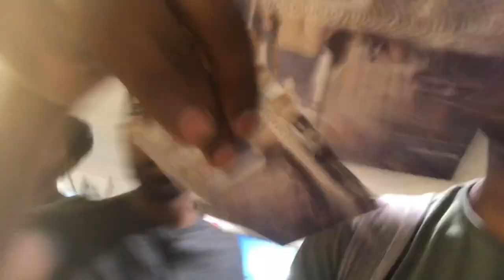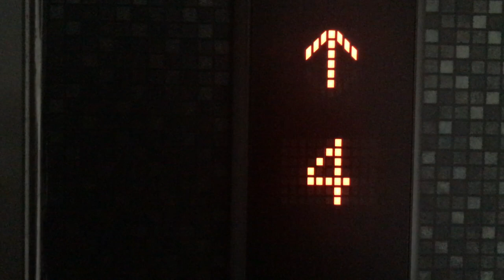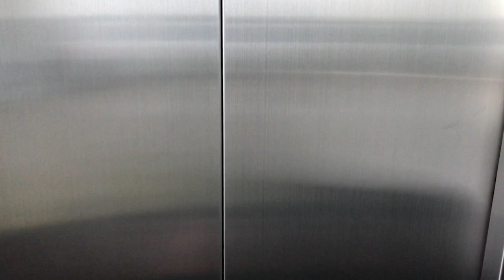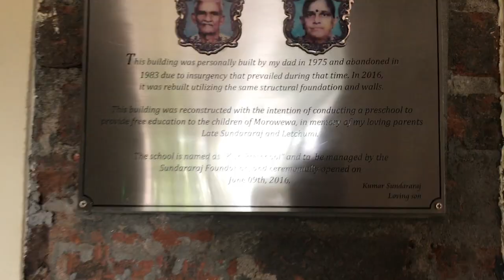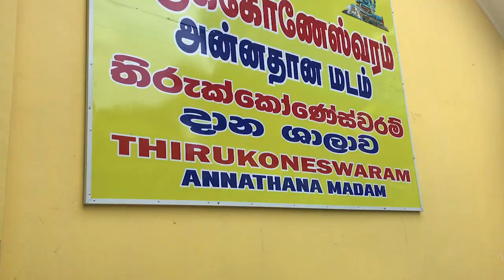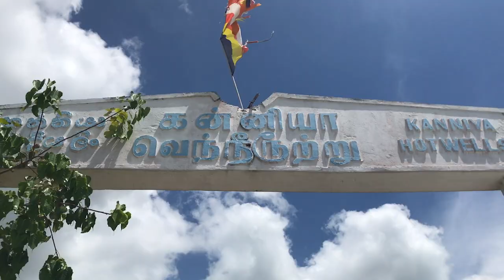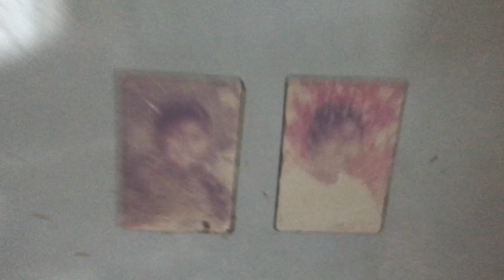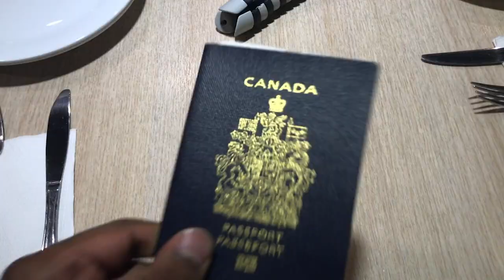Sri Lanka 2018 - A Film by Ajayan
Went back to the motherland this summer